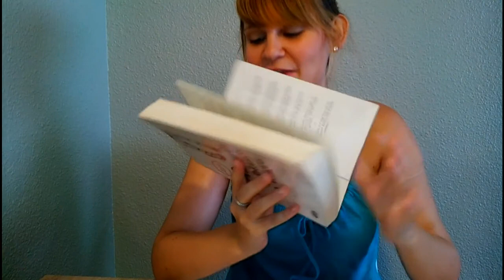Saga Valeria 2 (Tercer Libro) Elísabet Benavent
En este vídeo os traigo el tercer libro de la saga Valeria, con más sorpresas y sucesos de todas las chicas. Espero que os reencante igual que me reencantó a mí.